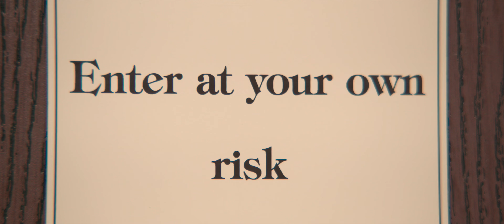Nice Shades (Short Film)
A struggling actor lacking in confidence finds his life changed forever after coming into possession of a mysterious pair of sunglasses.

Winner of Festival Director's Choice at the Chicago Horror Film Festival 2024 and Best LA Film at Oh Scares Film Festival 2024

Written by Massimo D'Emilia
Directed by Kyle Floyd

Cast:
Luke --- Nick Morbitt
Matt --- William Maizel
Aaron --- Brandon Ellingwood
Rachel --- Emilie Wilde